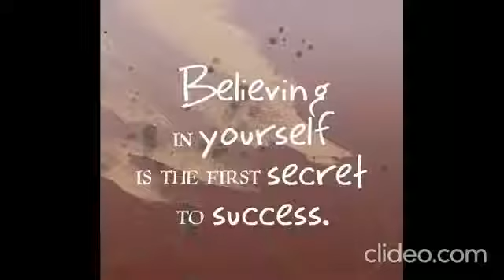New whatsapp status video download new whatsapp status video fullscreen best bgm music positive